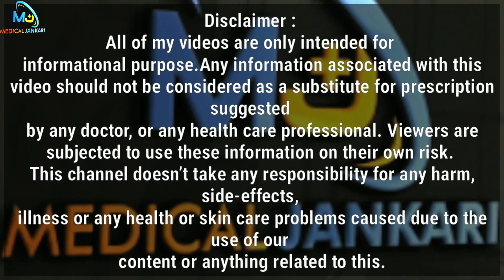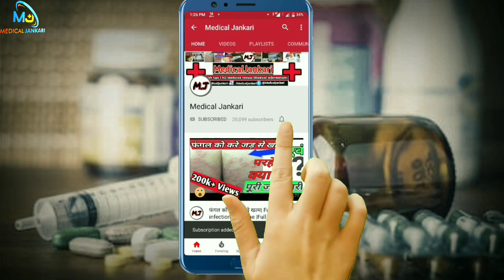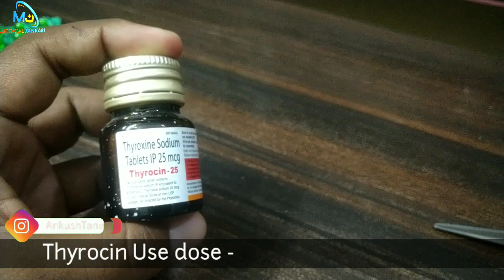Thyrocin 25mg || थाइरोइड,घेघा रोग,के लिए जबरदस्त उपयोगी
Namaskar dosto,
Aaj is video maine apko jankari di Thyrocin tablets ke bare mein,Thyrocin mein ek contains aata hai Thyroxim sodium ye tablets apko alg alg quanitiy mein mil jata hai or ye thyroid ke liye,genga rog ke liye use hoti hai,sari jankari apko video mein batye hai,iske uses,side Effects,dose, precautions ki bare mein ,Umeed h apko video pasand ayge !!!
Thanku ji  @MedicalJankari
 Thanku so much!